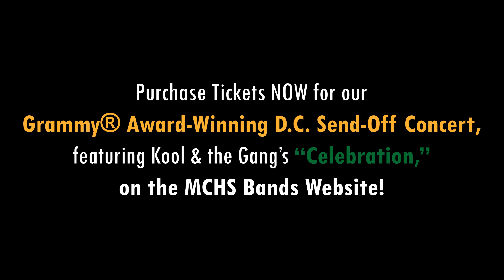Special Look #2: National Cherry Blossom Festival Parade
Check out the band working diligently for our upcoming performance at Washington DC's National Cherry Blossom Festival Parade, and make sure to buy tickets NOW for the Send-Off Concert, on March 20th.